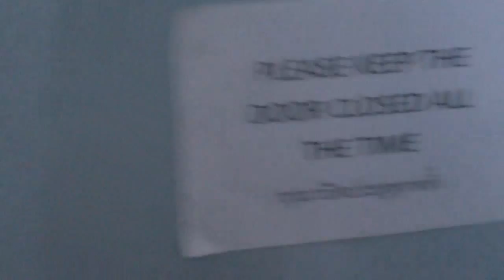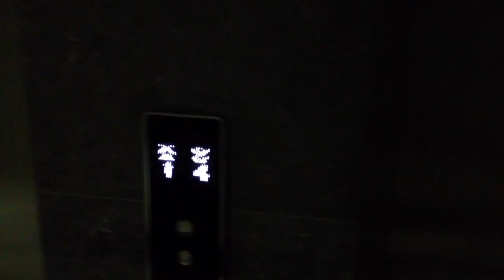Pattaya Novana condo 4 floor view